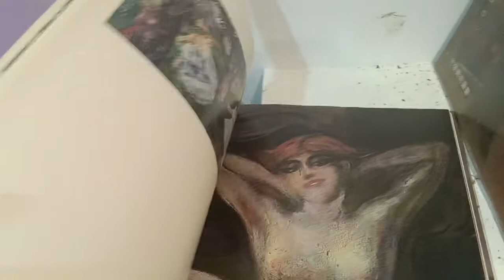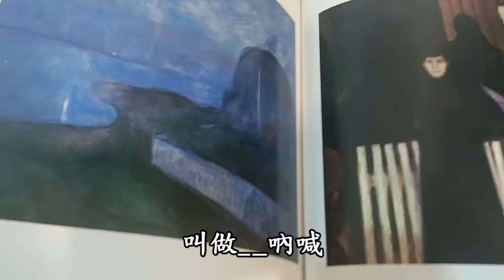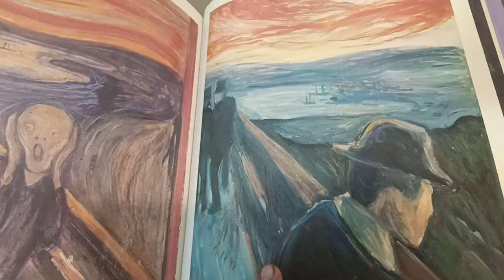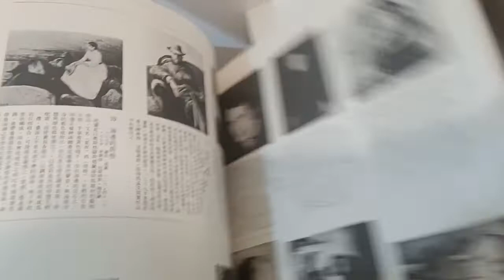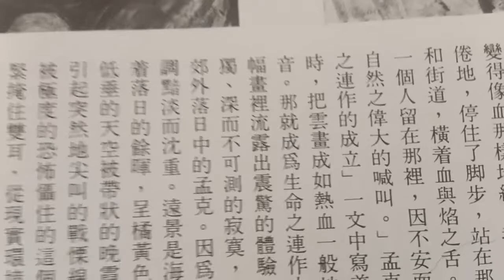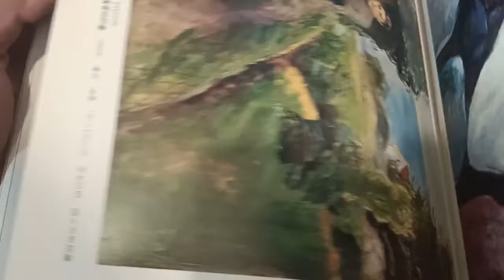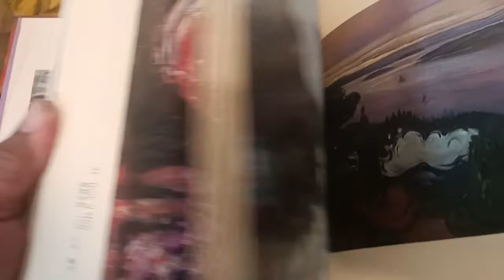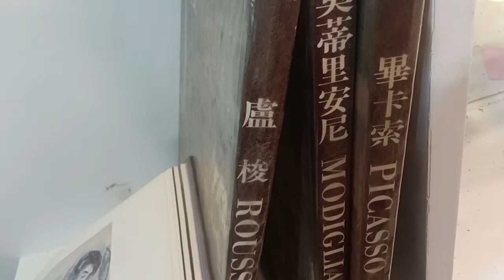你現在想吶喊嗎絕望嗎?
俄烏要打仗了?新冠肺炎一再變異:股市大跌:房屋節節上漲 你絕望嗎?你忍不住要吶喊嗎?
      有人用畫的來表現自己的絕望吶喊!